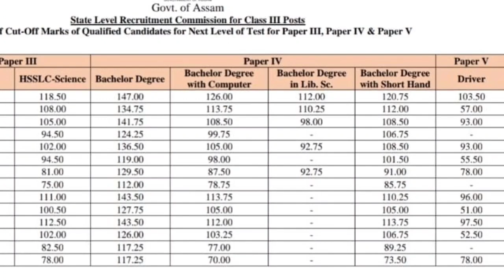Adre Grade 3 Result Update - Adre Grade 3 Bachelor Degree Expected Cut Off